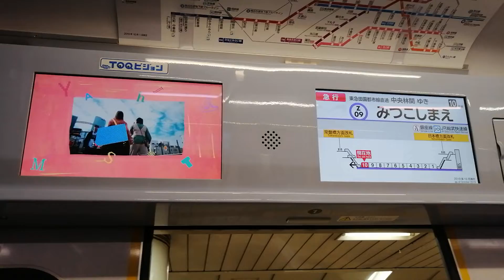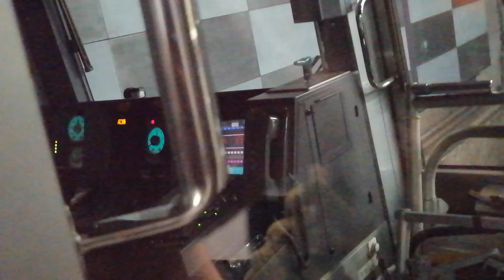［やってまいりました半蔵門線！］東急5000系東京メトロ半蔵門線前面展望 三越前（Z09）～永田町（Z04）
撮影する前に運転士さんに許可を得て
撮影開始しました

終点の中央林間まで撮ってます

収録日：2022年3月19日
撮影：サトウリョウ
編集：サトウリョウ
音声：ステレオ